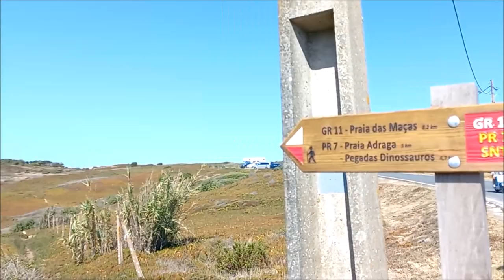Cabo da Roca, Attractions of Sintra Portugal, Attraction of Sintra, Attractions of Portugal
This wild, mystical cape is the westernmost edge of Europe and one of Portugal’s most emblematic sights. It attracts thousands of tourists, who not only wish to stand on the westernmost point of the European continent, but also want to witness the raw beauty of nature.